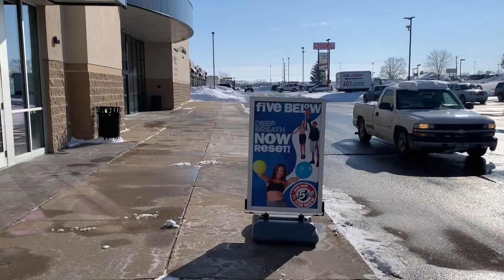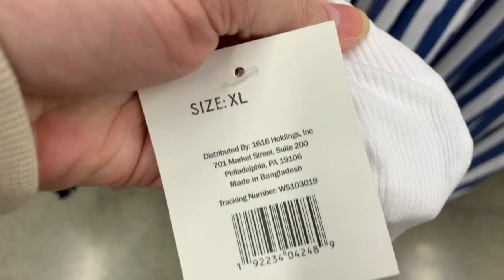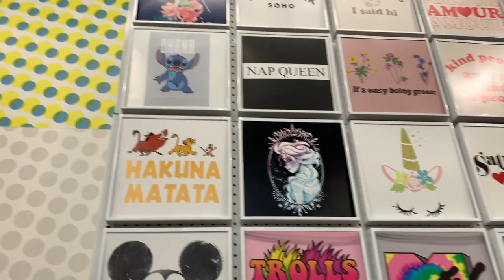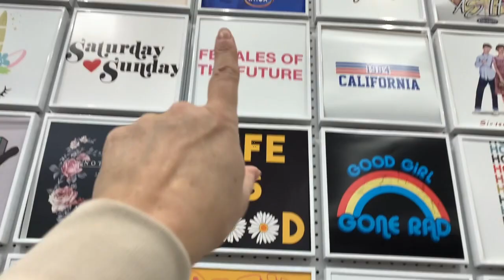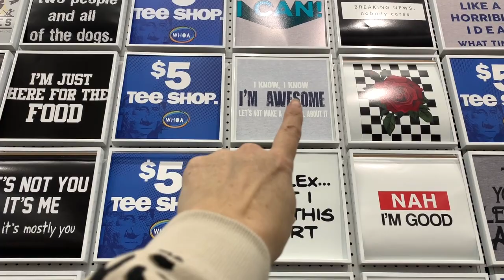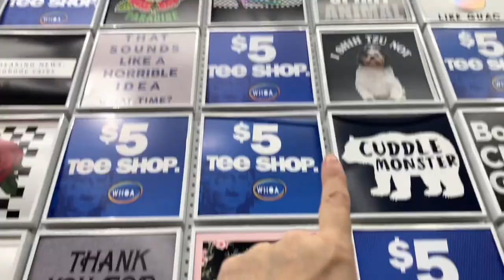FIVE BELOW SHOPPING!!!🔥NEW FINDS!!! 👉COME WITH ME!!!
Five Below shopping is so much fun!!! Come with me to see new $5 clothes, shoes and makeup!!! Come shop with me, compra conmigo!!!